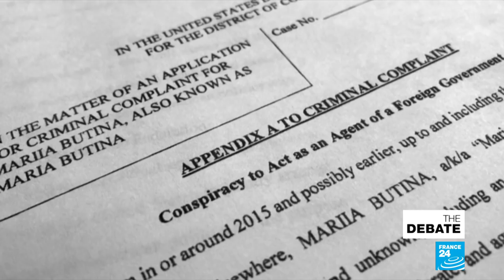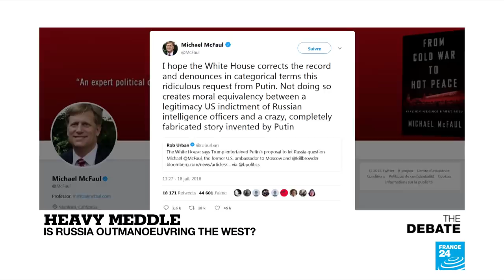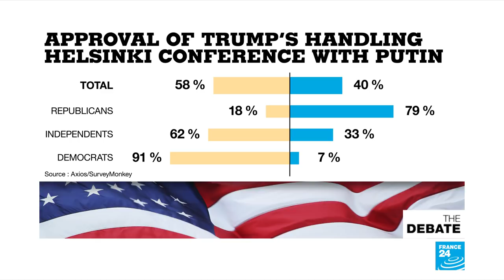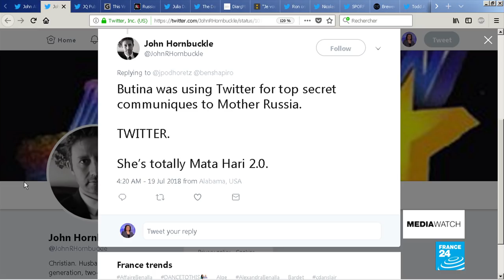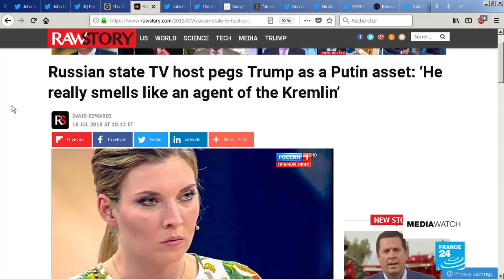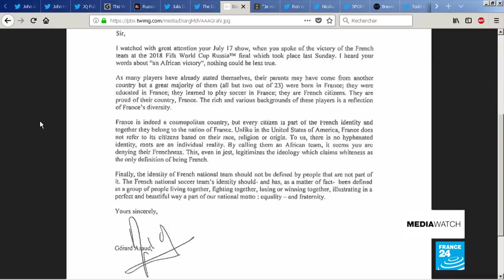Heavy Meddle: Is Russia outmanoeuvring the West?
For those who remember the Cold War the current news cycle sounds familiar. Today, Maria Butina is accused of attempting to infiltrate the Republican Party on behalf of Russian intelligence forces. Meanwhile the White House seemed to be seriously entertaining a Kremlin request to question former US ambassador to Moscow Michael Mc Faul. Is Moscow outmaneuvering the West?